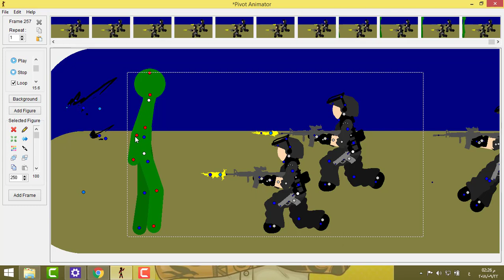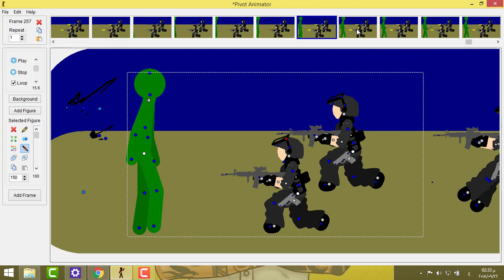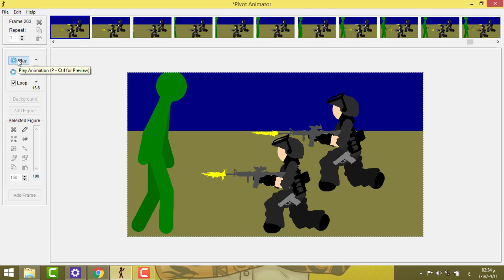#2 | From Pivot Animator,SWAT Vs ZOMBIE Part 5